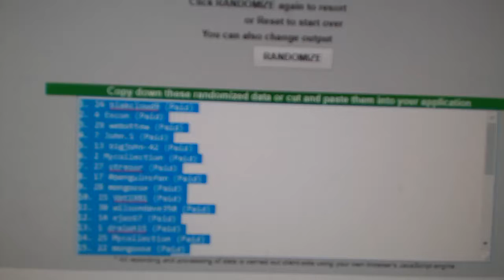Multi Randoms - C&C GB #7884